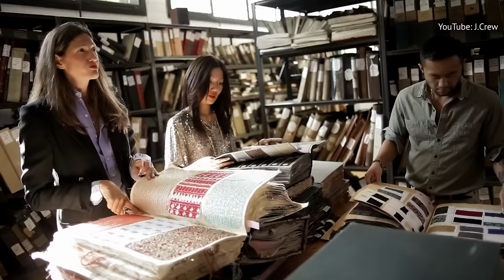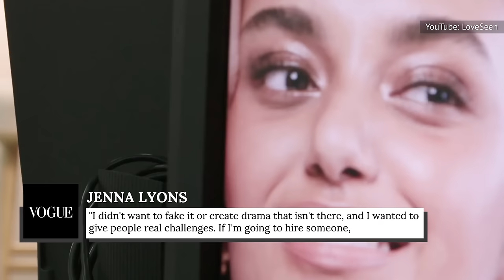RHONY Star Jenna Lyons' Transformation Is Seriously Stunning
She brought sequins to the office, pantsuits to the red carpet, and spent the price of a house on her teeth. Broke fashion school grad to Real Housewife, J.Crew icon Jenna Lyons is still making moves!

Fashion school student | 0:00
The J.Crew crew | 1:15
Renovation x Jenna Lyons | 2:38
Divorced and outed | 3:20
Wedding fashion | 4:11
Megawatt smile | 5:12
Stylish with Jenna Lyons | 6:15
Lash co. | 7:14
Real Housewife life | 8:03
No-access privacy | 9:05